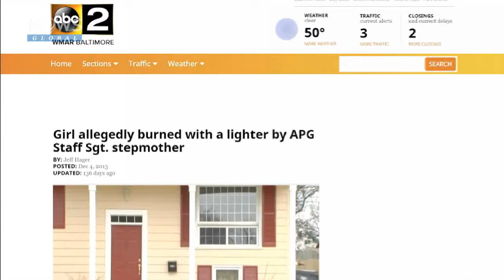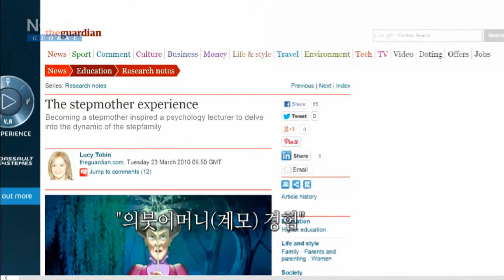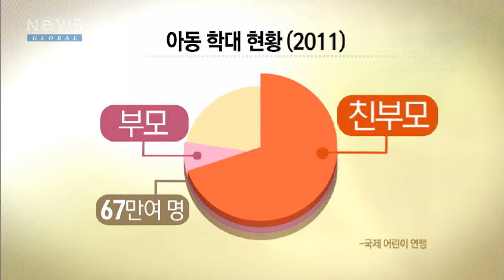EBS NewsG_ep64.아동학대‥가해자는 누구인가_2014.04.21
칠곡과 울산에서 발생한 아동학대 사건의 충격이
채 가시기도 전에 지난 18일 칠곡 사건의 가해자로
징역 10년을 선고 받은 계모 임 모 씨가 항소를 하면서
또 다시 국민적인 분노를 사고 있는데요.

한편에서는 계모에 대한 부정적인 시선 때문에 남몰래 눈물을 흘리는 사람들도 있습니다.
아동 학대의 진짜 가해자는 누구일까요?